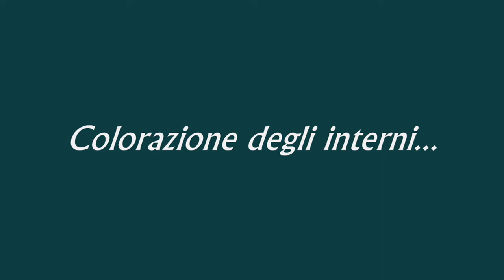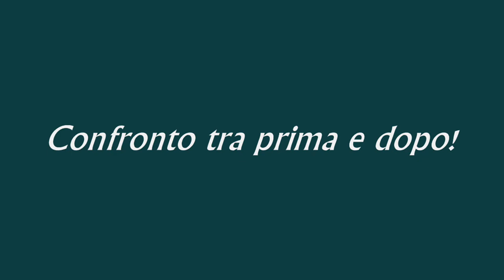Restauro Volkswagen Transporter T1 [Matchbox 1/58]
Il T1, uno dei mini-bus più famosi al mondo, qui ottimamente riprodotto da Matchbox.
Ho provato a restaurare questo simpatico modellino, lasciando quell'aria vissuta e "malconcia" specialmente sul retro del pulmino, rendendolo più realistico. Come colore ho optato per un rosso opacizzato e spento che dia un buon contrasto visivo con gli interni color beige. Non sarà da esposizione mondiale, ma in vetrinetta fa la sua bella figura!